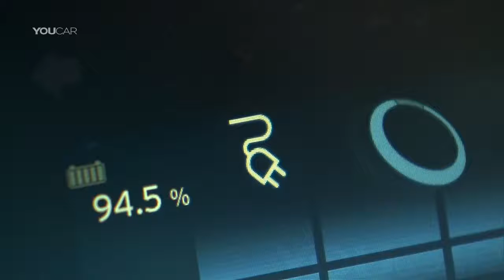Best Cars: NEW 2017 BMW i3 170-HP with the 94Ah Battery - Footage - Prices